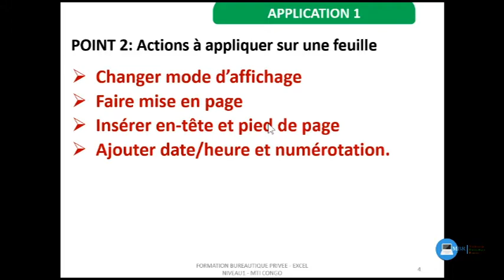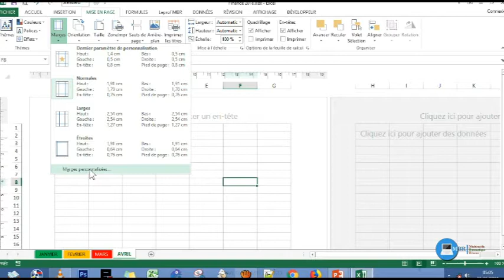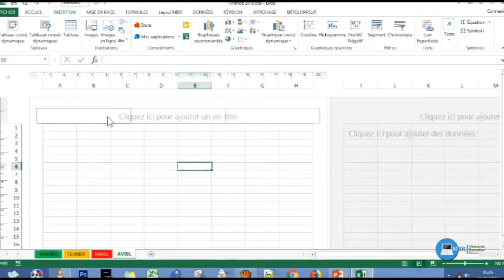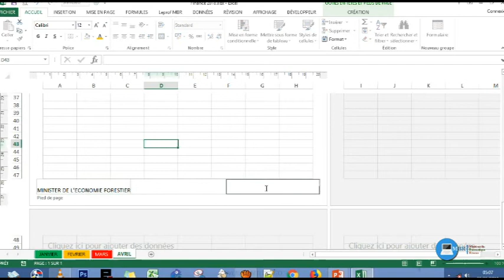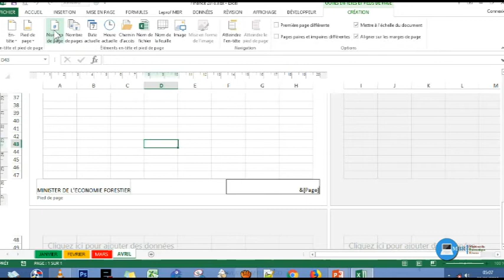Point2 - Renforcer ses bases d'Excel en moins de 5 minutes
Formation en :
*Multimédia
*Bureautique
*Réseau